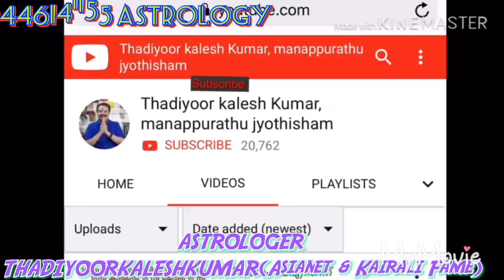കിണർ(വെള്ളം)വിലക്കിയാൽ വെള്ളംകിട്ടാതെ മരിക്കുമോ 9446141155 Thadiyoorkaleshkumar(Asianet & Kairali Fa